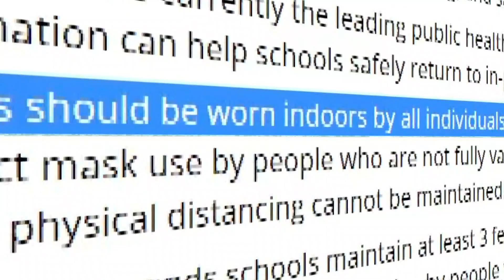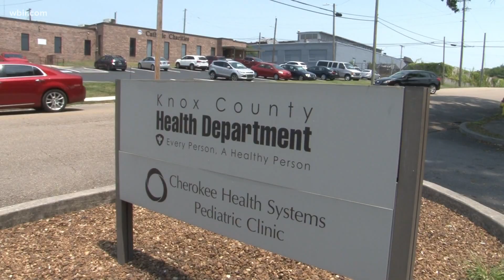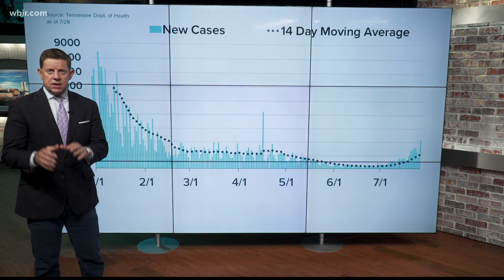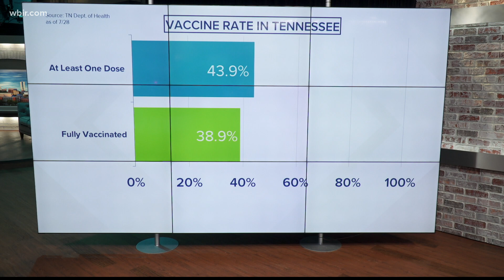Knox Co. health leaders: "We recommend kids wear masks at school"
The Knox County Health Dept. agreed with recently released CDC guidance, but said it is stopping short of mandates as COVID cases and hospitalizations rise again.